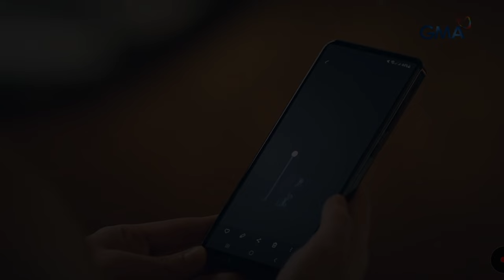Widows' War: Sam and Aurora compete for justice! (Full Episode 72) October 8, 2024 | Tuesday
KUYA FAITH,
Tutorials,
How to,
DIY,
Item Reviews,
Discussion,
Facts Narration,
Trivia,
Story Telling,
Mystery Story,
Creepy Story,
live streaming,
Youtube Shorts,